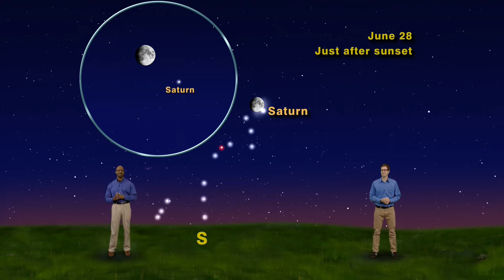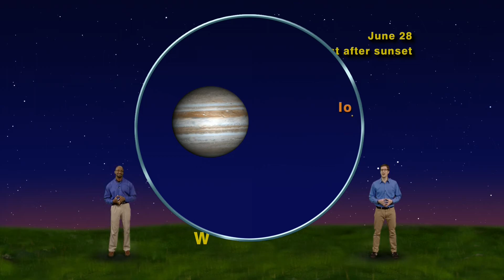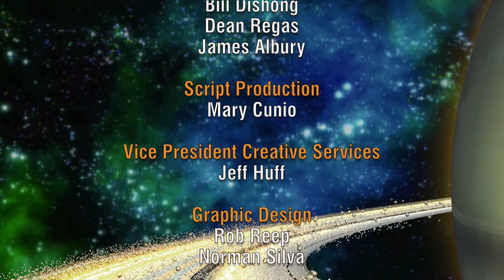Star Gazers 1525 June 22-28, 2015 5 min version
"The Evening Star Meets The King Of The Planets"